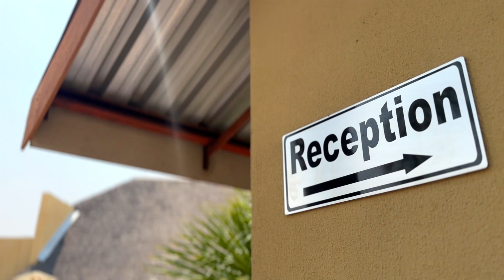NSCO 2023 | Hotel Destiny - nbc